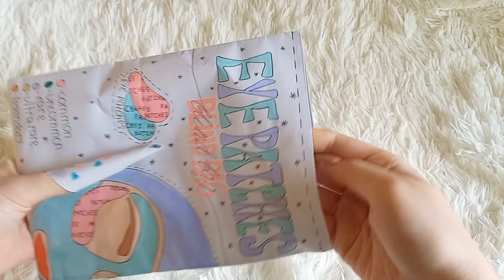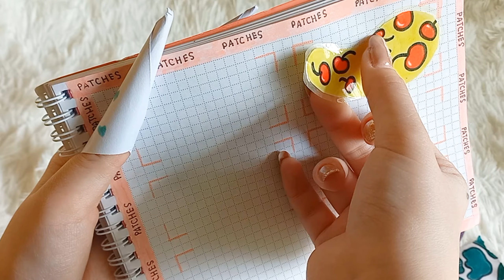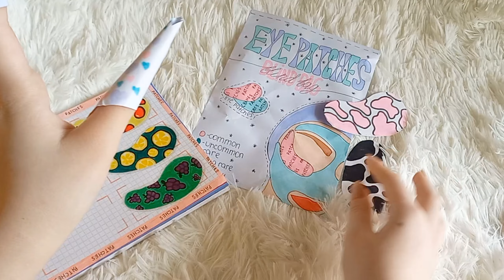🕶Eye Patches Blind Bag💜Paper surprise